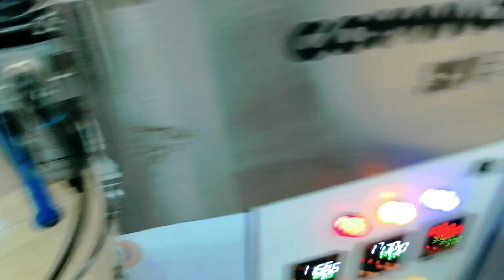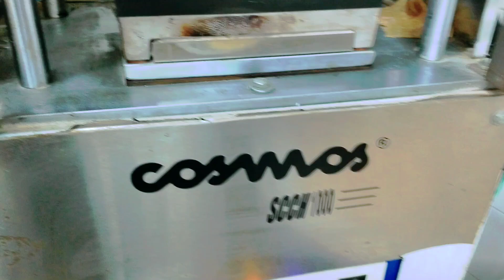Roti machine ka Hawa Nikal Gaya😜😜😜😜